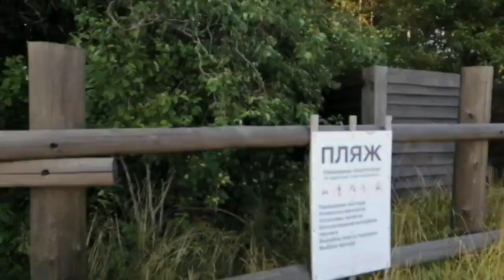Кавголовское озеро. 27.07.2020.